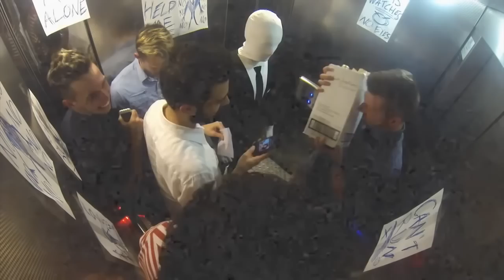Kissing Prank - Elevators Pranks on SEXY Girls - Pranks on People - Funny Videos - Best Pranks 2015